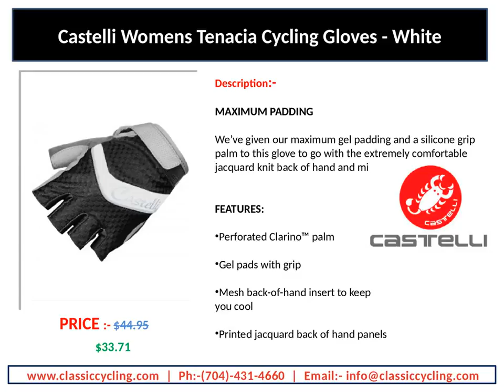2018 Summer Sale on Man’s & women cycling summer Gloves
A man’s cycling summer gloves from various manufacturers such as Giordana, Hincapie, Capo, Castelli and Sportful.